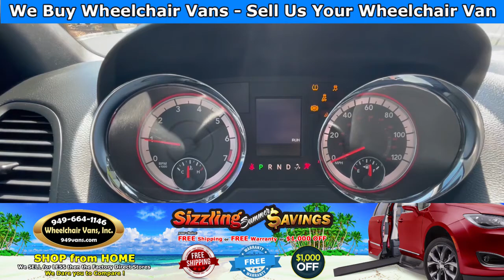For Sale 2018 Dodge Grand Caravan - ATS Vans Manual Fold Out Ramp Rear Loading Wheelchair Van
Sale priced at $31,995 For Sale 2018 Dodge Grand Caravan - Manual Fold Out Ramp Rear Loading Wheelchair Van

~ Online Chat
~ Virtual Financing
~ Virtual Assessment

22692 Granite Way Laguna Hills CA